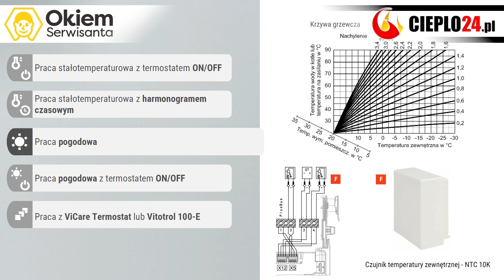NAJLEPSZY STEROWNIK DLA VITODENSA 100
Omówienie różnych sterowników dla Viessmann Vitodens 100. BSOP, PSOP, Vitotrol 200E, ViCare, Vitotrol 100-E. Który wybrać?
Mieszkasz na Śląsku i potrzebujesz naszej usługi? Kontakt znajdziesz tutaj

Rozkład odcinka:
01:04 – Model BSOP i PSOP
03:20 – Vitotrol 200-E
05:32  - Termostat klimatu ViCare
07:05 - Vitotrol 100-E
08:33 – Jakie rozwiązanie do domku letniskowego